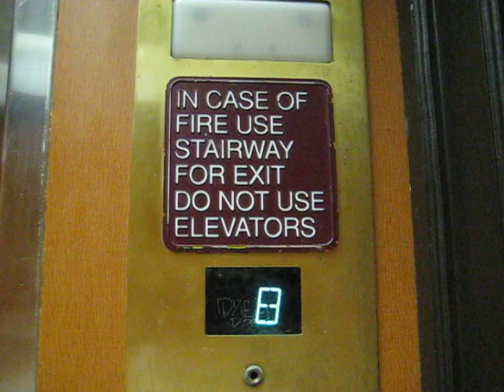Westinghouse Traction Elevators at the Town Lake Holiday Inn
Riding the very nice elevators at the Town Lake Holiday Inn Hotel in Downtown Austin, Texas.

Technical specs:
General-Westinghouse/Geared Traction.
Year-Installed/1967, Modernized/1985.